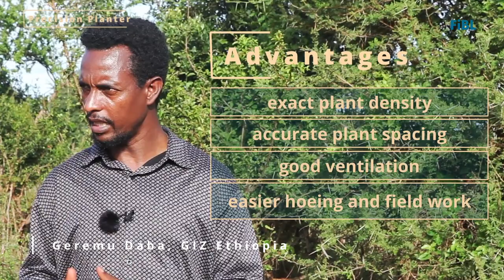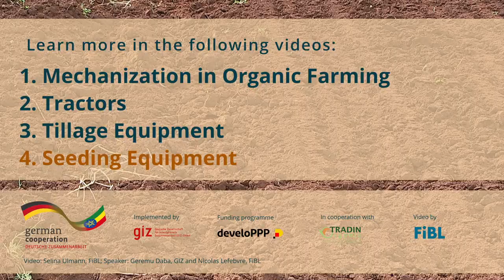Crop Production Ethiopia – 4. Seeding Equipment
In this video, you learn how a precision planter is used for seeding. What are the pros and cons of using a planter? What conditions and settings are necessary to achieve an optimal result?
Find all videos of the series on sesame & crop production in Ethiopia on Youtube: